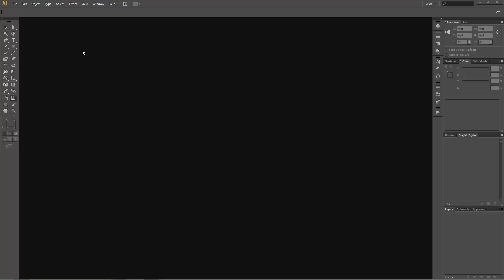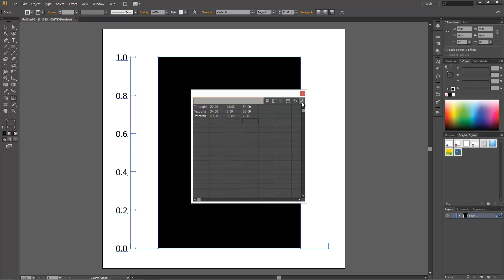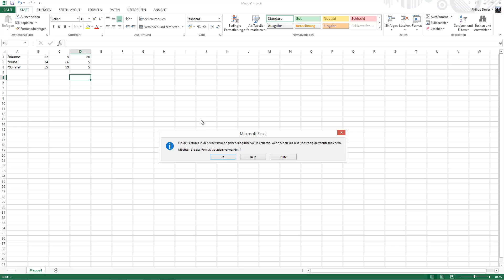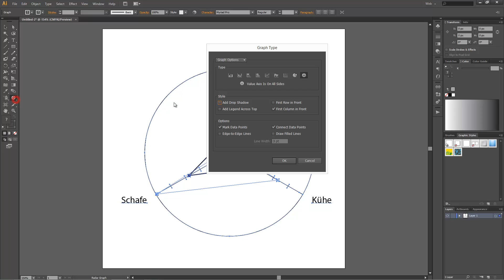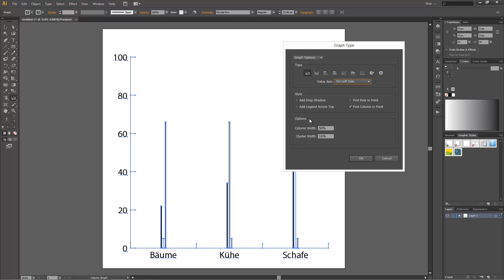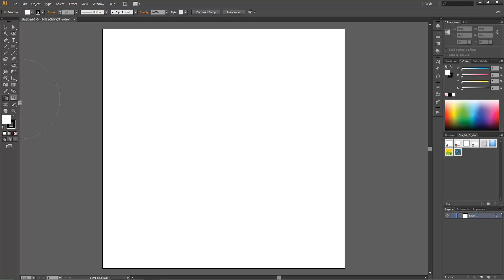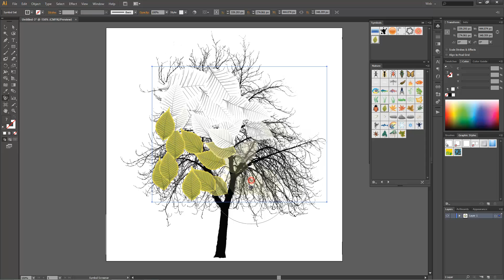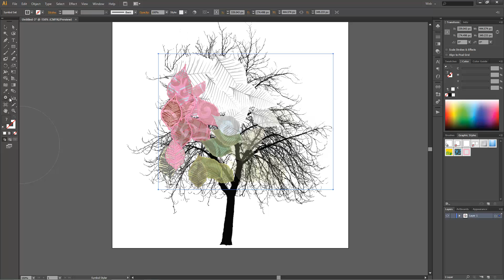Adobe Illustrator "Alle Tools Pt.2" Tutorial (German / Deutsch)